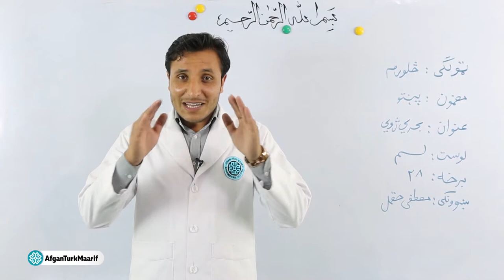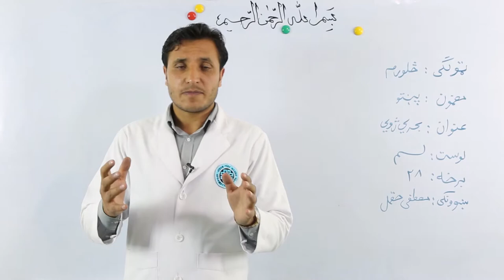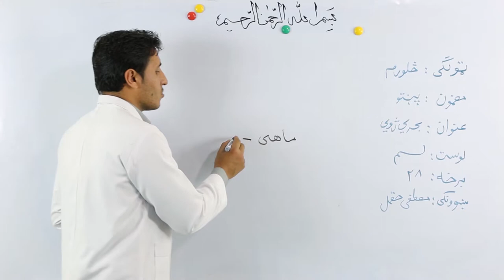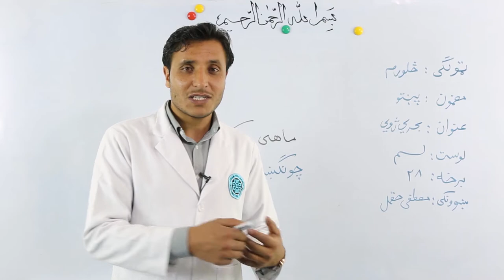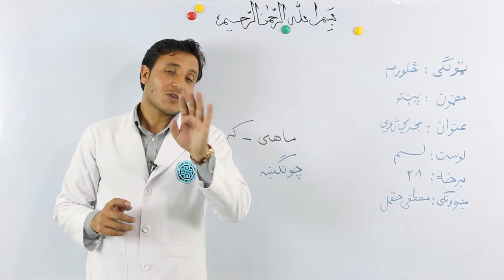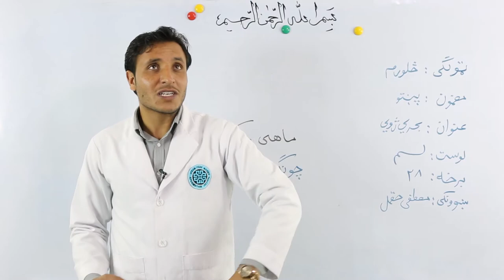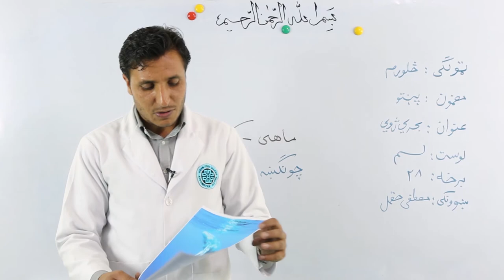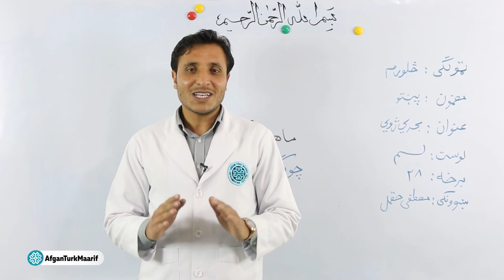څلورم ټولګی پښتو - بحري ژوي - قسمت 1